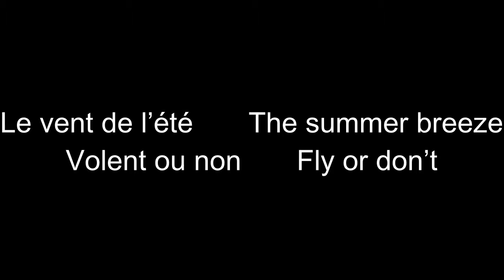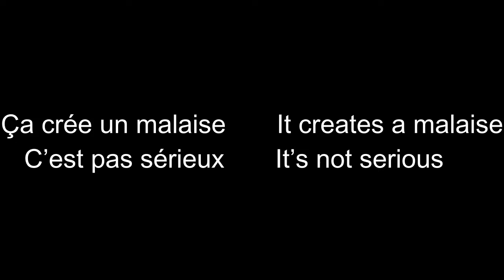Les capotes anglaises (French/English) Lyrics Jane Birkin